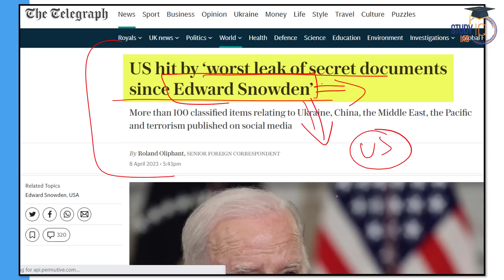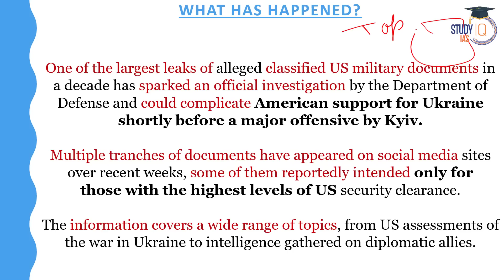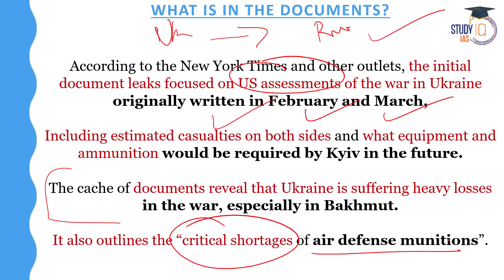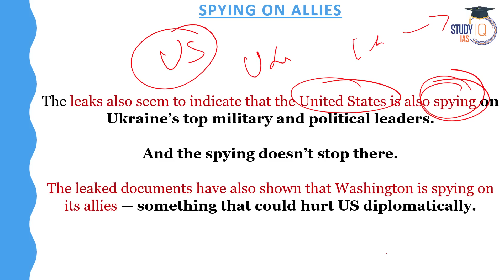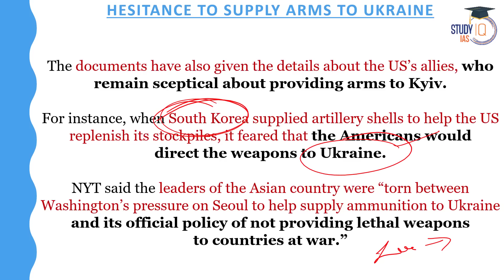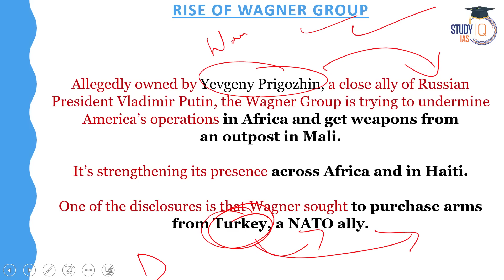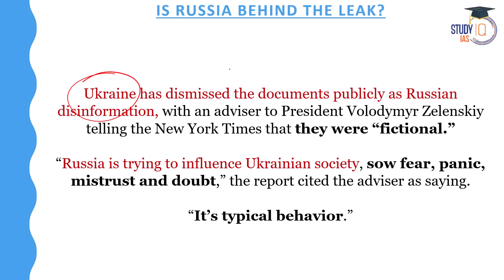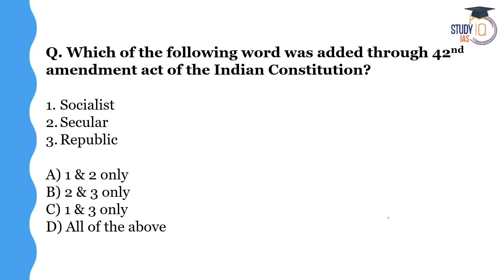US Secret Documents Leaked: What They Reveal about Russia-Ukraine War | Explained| UPSC | StudyIQ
In this video, we delve into the recently leaked secret US documents that shed light on the ongoing conflict between Russia and Ukraine. Learn about the contents of these documents and what they reveal about the war in Ukraine, including insights into military strategy, geopolitical dynamics, and international relations. Stay updated with the latest global news and developments with this in-depth analysis.